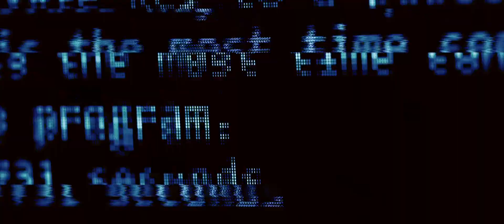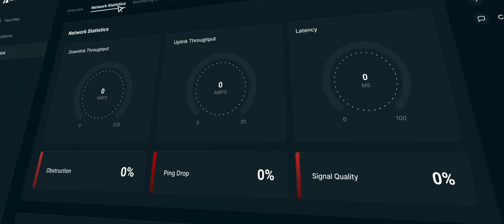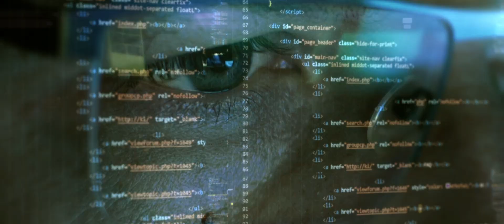Welcome to the New Edge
Join us on a transformative journey as we explore the immense potential of edge computing and the profound impact it can have on our world in this captivating anthem film.